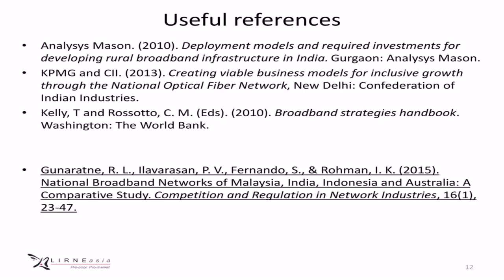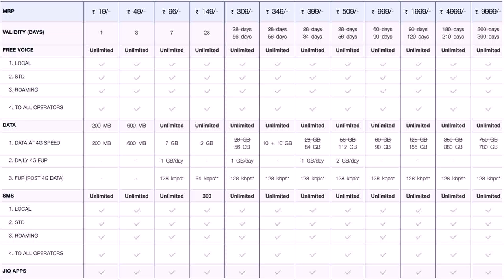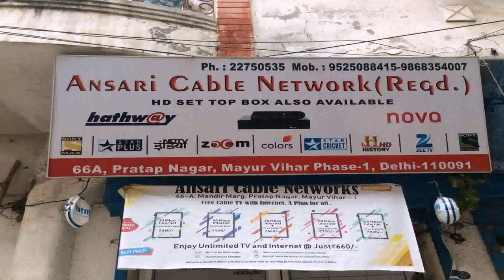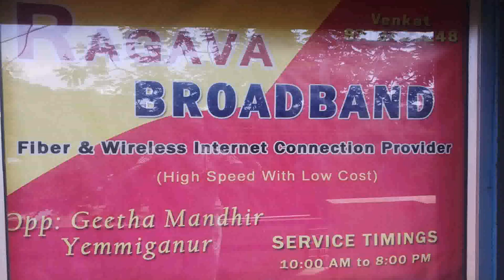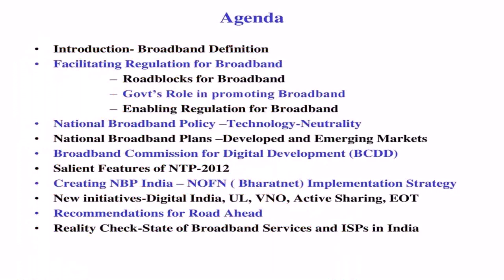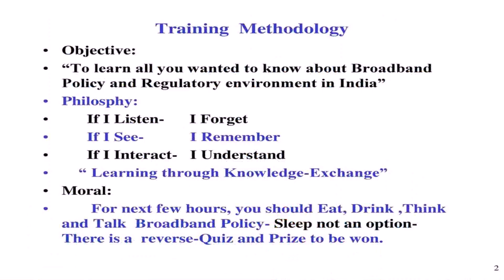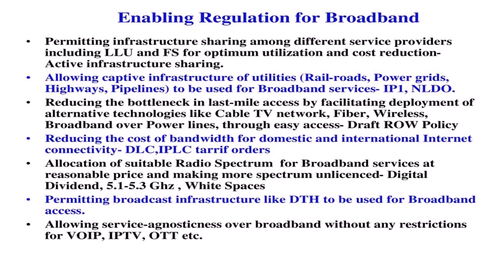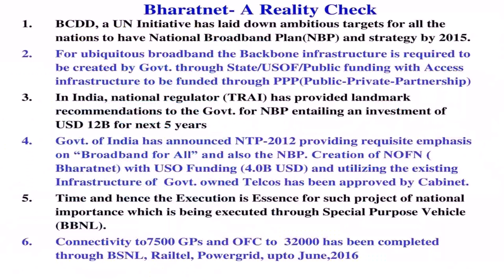Low Cost Broadband Plans In Delhi